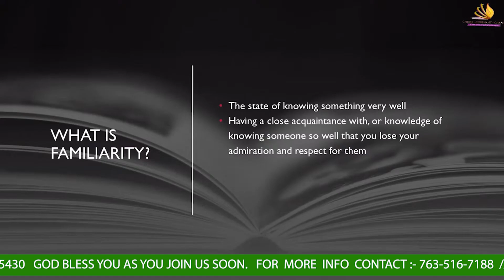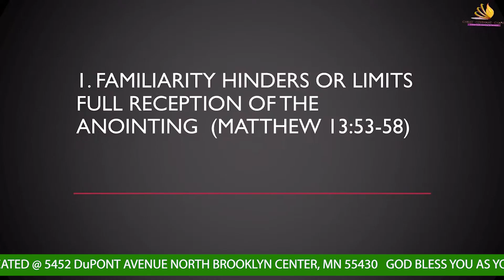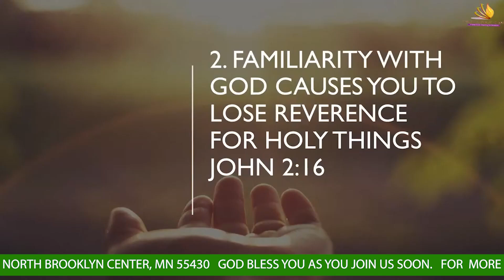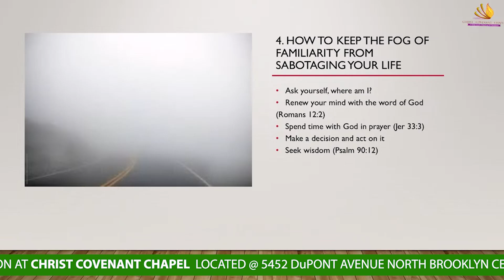DANGERS OF FAMILIARITY | CHRIST COVENANT CHAPEL| PASTOR PRINCE AGYAKO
Christ Covenant Chapel (CCC) is a Bible believing church headquartered in Brooklyn Center, Minnesota. We are a great church developing people to positively impact our generation. We believe that Jesus is Lord and this belief pulls us together as a family which sends us to impact our world filled with hope and purpose.